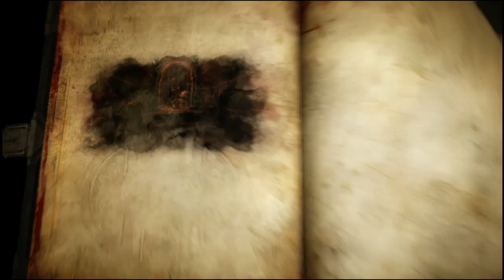Let's Play Castlevania Lords of Shadow 2 Gameplay German Deutsch Part 31 - Victor Belmont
Let's Play Castlevania Lords of Shadow 2 Gameplay German Deutsch Part 1
Castlevania Lords of Shadow 2 kaufen

Basierend auf einer neu entwickelten Grafik-Engine, die exklusiv für den Titel entwickelt wurde, bietet Castlevania: Lords of Shadow 2 neue Features, wie beispielsweise die frei drehbare Kamera sowie weitere Verbesserungen in der Steuerung.

In Castlevania: Lords of Shadow durchlebt der Spieler die tragischen Ereignisse des Belomnt-Clans, der den aussichtslosen Kampf gegen das eigene Schicksal verliert. Zudem wird Draculas Verbindung zu den Belmonts in einem epischen DLC-Epilog enthüllt.

Die Geschichte von Castlevania: Lords of Shadow 2 spielt einer modernen und offenen Welt und Fans der Serie übernehmen zum ersten Mal die Kontrolle über Dracula und erfahren mehr über die schockierenden Geheimnisse der Lords of Shadow-Saga.

Dracula ist erneut auferstanden, aber immer noch geschwächt und sehnt sich nach der Erlösung des Banns der Unsterblichkeit. Er wird von Satan bedroht, der zurückgekehrt ist, um die Apokalypse heraufzubeschwören als Rache für seine Niederlage vor Jahrhunderten. Dracula muss seine Kräfte wiedervereinigen und einen Pakt mit dem Tod schließen, um den Teufel für ein und alle mal zu besiegen und seine Verdiente Ruhe zu finden.

Features
- Verkörperung des ultimativen Bösen - Dracula ist zum ersten Mal spielbar! Der Spieler muss alle Kräfte und Fähigkeiten sammeln, um der ultimative Lord der Vampire zu werden.
- Neue Umgebungen - Castlevania: Lords of Shadow 2 bietet eine komplett neue Umgebung, ein modernes Setting sowie jede Menge Abschnitte in Draculas Schloss.
- Die Kraft des Lords aller Vampire - Durch Draculas teuflische Kräfte seinen sind verschiedene strategische Kämpfe möglich.
- Besiege Gegner mit neuen Fähigkeiten - Verwandle Dich in Nebel, kontrolliere die Gegner und verschwinde ungesehen in die Dunkelheit.
- Durchlebe neue Umgebungen und Endgegner - Erkunde die vielfältigen Abschnitte dank der überarbeiteten Jump n Run-Steuerung und stell dich monströsen Gegner in epischen Endschlachten.
- Der Lebenssaft für die ewige Stärke - Verbessere deine unsterblichen Kräfte, indem du das Blut aus den Gegnern saugst und deine